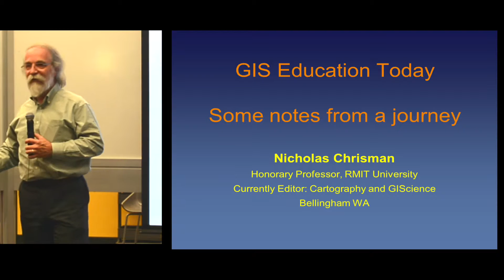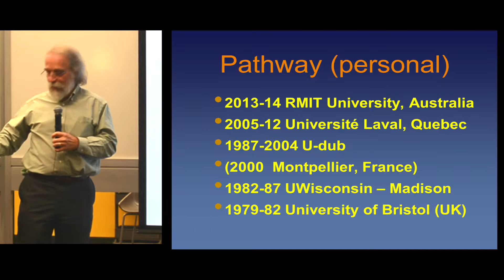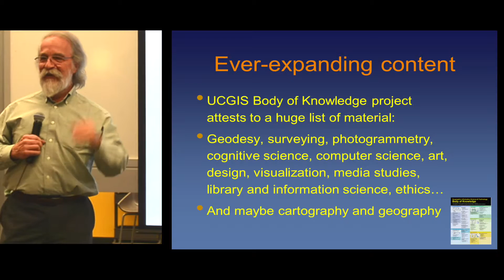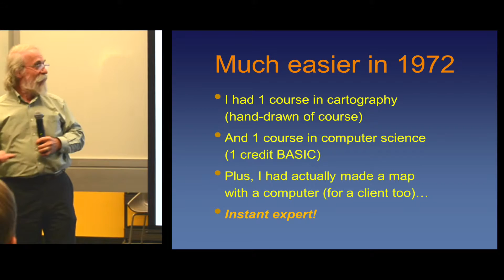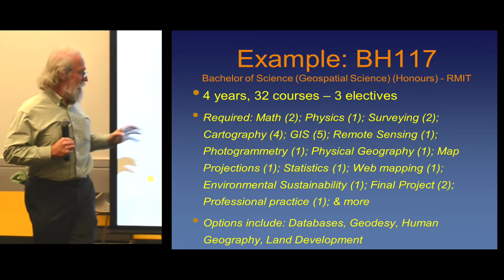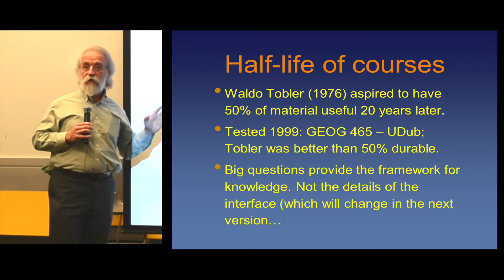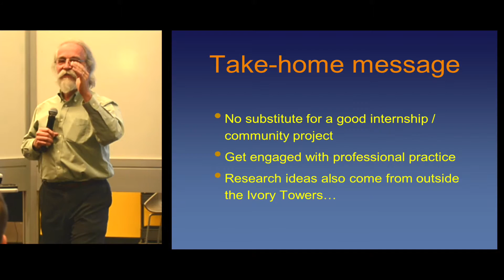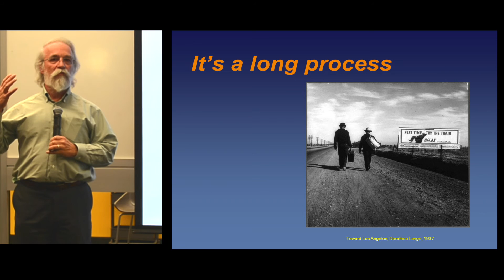GIS Education Today: Some Notes from a Journey - UW GIS Day 2015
GIS Education Today: Some Notes from a Journey
Presenter: Nick Chrisman, RMIT University

The 5th Annual University of Washington GIS Day was held on Wednesday, November 18, 2015, in the UW Libraries Research Commons. GIS Day highlights and celebrates the transformational role of Geographic Information Systems (GIS) and Remote Sensing Technologies.